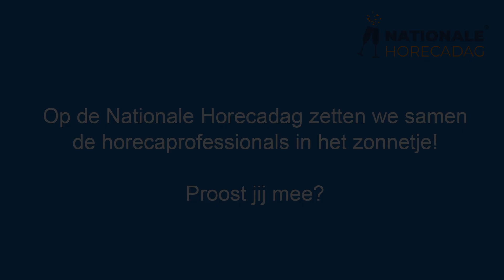Nationale Horecadag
Albeda Horecacollege steunt de Nationale Horecadag!
Vanwege Corona helaas geen feestdag, maar wel een dag waarop Horeca Nederland proost, op elkaar, op gasten en medewerkers. In aangepaste vorm vieren we de toch de horeca,  met als doel te laten zien hoe trots wij zijn op de horeca en alle horecaprofessionals. Proost virtueel met ons mee!